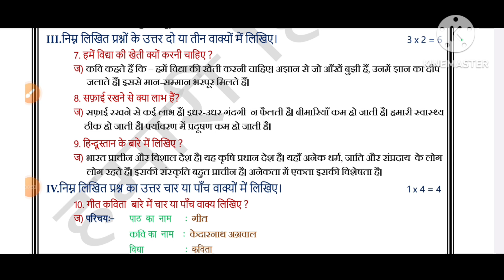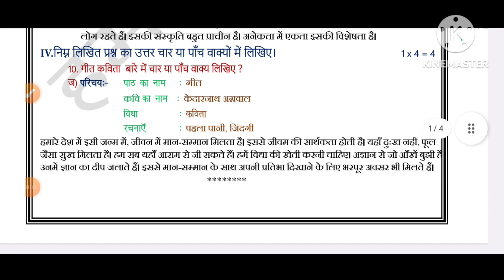✍️💐 FA-2 8th Class Hindi Key ✍️💐